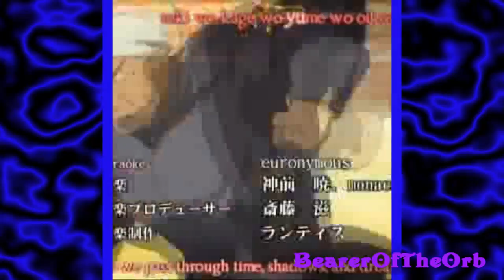Let It Rock Anime Mix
Please rate and comment. I cut out the Lil Wayne parts as I don't like them and I feel they disrupt the song (no offence if you do like them). I used GIMP for the masking and spinning circle at the beginning is from the Arcane Circles set of brushes by ObsidianDawn
Song: Kevin Rudolf - Let It Rock
Anime: Magical Girl Lyrical Nanoha A's; Shugo Chara; Munto TV and CardCaptor Sakura.

THIS VIDEO IS PURELY FAN-MADE AND IS IN NO WAY ASSOCIATED WITH THE ANIME COMPANY OR MUSICAL ARTIST IN ANY WAY.